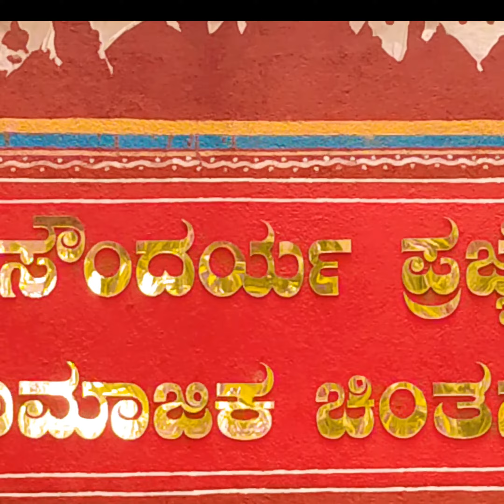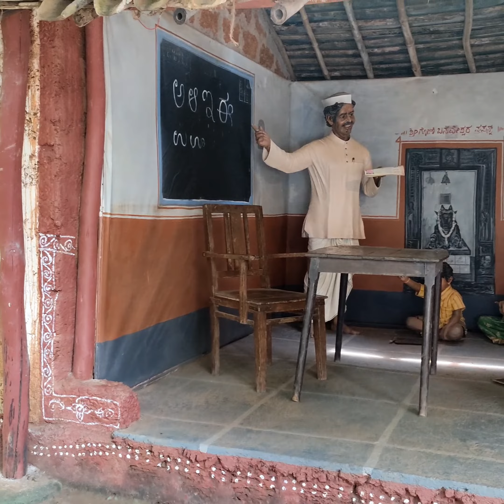utsav rock garden | gotagodi karnataka | shiggaon |ಉತ್ಸವ್ ರಾಕ್ ಗಾರ್ಡನ್| kannada vlog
utsav rock garden | gotagodi karnataka | shiggaon |ಉತ್ಸವ್ ರಾಕ್ ಗಾರ್ಡನ್| kannada vlog | video